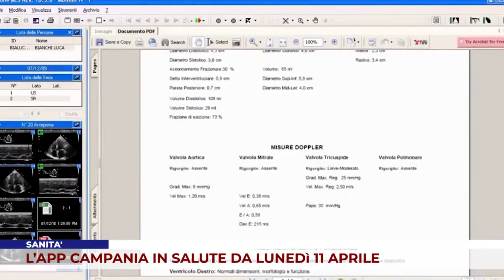SANITA’: L’APP CAMPANIA IN SALUTE DA LUNEDì 11 APRILE